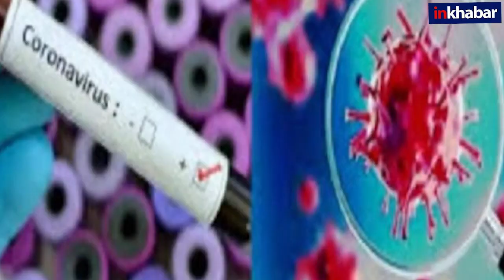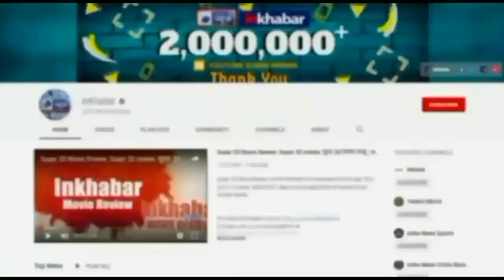Coronavirus Update: तेलंगाना में कोरोना का भीषण प्रकोप, स्कूल में 38 बच्चें कोरोना संक्रमित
देश में कोरोना के बढ़ते मामलों से खतरा दिन-प्रति-दिन बढ़ता ही जा रहा है। ऐसे में तेलंगाना में कोरोना का प्रकोप भयावह रूप लेता जा रहा है। ताजा जानकारी मिली है कि राज्य के रंगारेड्डी के प्राइवेट कॉलेज (telangana Rangareddy private college) में 38 छात्र कोरोना संक्रमित निकले हैं। तेलंगाना में तेजी से कोरोना और नए वेरियंट ओमिक्रॉन के मामले बढ़ रहे हैं। यहां पिछले 24 घंटों में ओमिक्रॉन संक्रमण के पांच नए मामले सामने आए हैं। जिससे ओमिक्रॉन संक्रमितों की कुल संख्या 67 हो गई है। जबकि राज्य में गुरुवार को कोरोना संक्रमण के 280 नए मामले सामने आए हैं।